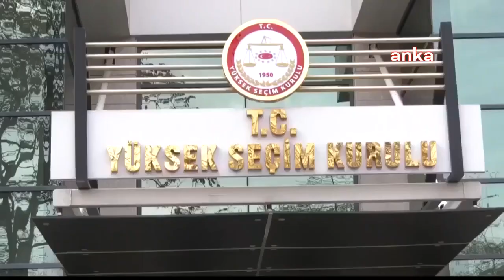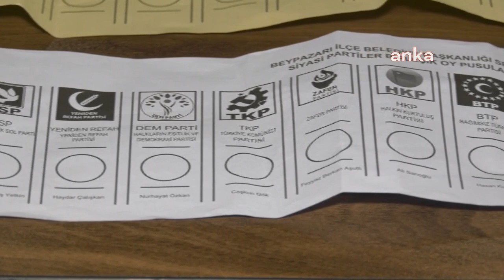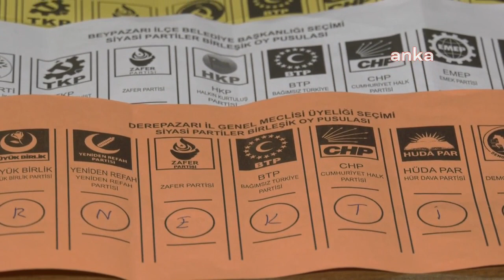YSK oy pusulalarını tanıttı!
Yüksek Seçim Kurulu'nda (YSK), yerel seçimler için hazırlanan oy pusulaları tanıtıldı. İstanbul Büyükşehir Belediye Başkanlığı için hazırlanan beyaz pusulanın boyu yaklaşık 1 metre. Seçimlerde toplamda 81 il, 973 ilçe, 390 belde başkanı ile 50 bin 336 muhtar belirlenecek, 61 milyon 441 bin 882 kayıtlı seçmen oy kullanacak.

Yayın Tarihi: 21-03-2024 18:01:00